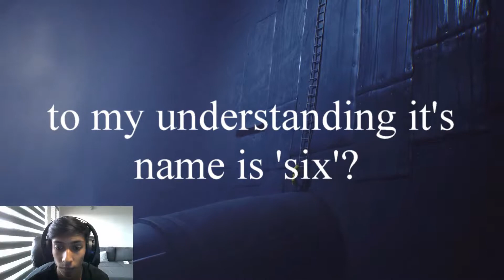Little Nightmares | Play on humanity? | Part 7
When we exit the building you'll never believe what is going on beyond the confines of the metal walls we've been wondering about. to think i thought the chefs were ugly, when you see the passengers you will realize you aint seen nothin yet. let the horrors begin.

GENERAL

Gruesome Horror Gamer aiming to unravel the mysteries behind each and every horror / scary game in order to give all my viewers my opinions on every game. I will play both scary games and gruesome badly designed games to give everyone a well rounded picture on gaming today and how it has come to be as it is now.

I will gladly take any gaming suggestions into consideration given they are: Trending, Upcoming or differs from the norm.

ABOUT ME:

Im a 20 year old South African guy of Indian descent. Studying MBCHB 2 - Bachelor of medicine and surgery. Being a full time student as well as keeping up with week daily uploads is a constant challenge for me but over time i will improve both my quality and narrative / Commentary  and setup.

I aspire to create a horror gaming community that it true to the roots of where horror games started this includes collaboration, Gameplay, Walkthroughs, Playthroughs, compilations and Jumpscare reaction videos.

Are a horror gamer, have a youtube gaming channel / gaming channel and willing to send me your face cam footage or mutually share footage so we can  both create better content that will excite and surprise our audiences with scares and revelations that we would not individually be able to achieve on our respective channels.

MY FAVORITE GAMES:

Resident Evil 7 Biohazard - Gameplay is well paced. Full of Jumpscares, however, they are not cheap and when they do happen you're left with a lasting impression of that moment. Such amazing character progression seen in the powerlessness in the beginning then you are simply cowering, scared, frightened of looking around ever corner -  to being a Magnum wielding FPS pro by the time the final boss fight arises. Puzzle solving is also a huge determinant in this game being m favorite because they make you feel like a genius yet in actual fact, they are not that challenging - in a good way.

Silent Hill - The quintessential Survival horror game that both evolved the ideas of resident evil and then took its own route on how they thought horror should be. It is not scary in that you are scared of the huge monsters running behind you, no. You will be freaked out with the creepy atmosphere the music and mist creates. You cant see far, but thats alright because it hides the graphical limits of the ps1 and the early 2000's. Limited ammo, single player, Elaborate puzzles and terrifying monsters / opponents are just some of the things that define this great franchise. What a pity Silnt hills P.T. was cancelled.

CAN'T WAIT FOR:
Death Stranding - Hideo Kojima, to me is such an idol i look up to. His games have always been creative gold and make us - the players - feel satisfied. His games blow my mind because he does things in ways other never even dare. With his new studio he now has full creative freedom and if the metal gear solid games were so very involved i can't wait to see what he has installed for us in this upcoming survival horror game. Are you Hyped? Well you should be